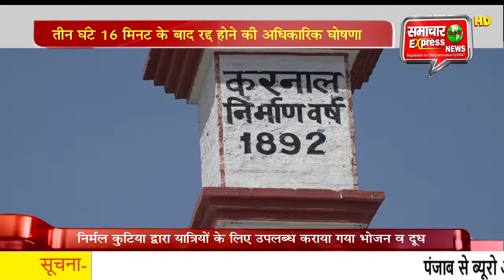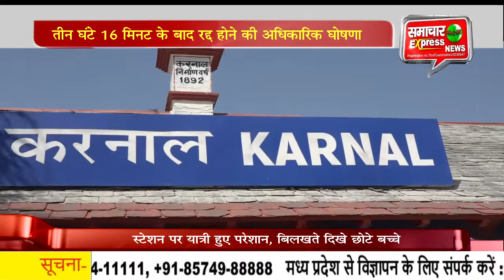किसानों के भारत बंद के चलते वंदे भारत टे्रन रूकी करनाल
किसान आंदोलन के चलते 26 मार्च को भारत बंद का असर आज करनाल रेलवे स्टेशन पर देखने को मिला। दिल्ली से चलकर कटरा जाने वाली वंदे भारत टे्रन सुबह करीब साढ़े सात बजे करनाल स्टेशन पर रोक दी गई। जैसे ही यह टे्रन करनाल पर रूकी तो टे्रन में मौजूद यात्री असमंजस में पड़ गए कि आखिर इस टे्रन को करनाल क्यों रोका गया।